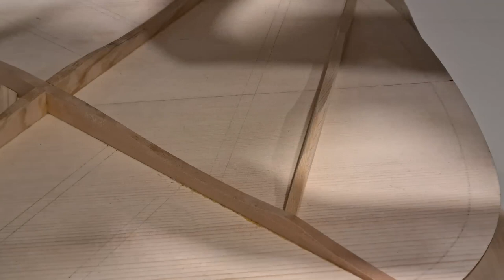Aliexpress Grand Auditorium Kit Build - Part 3: Top and Back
Hi guys, welcome to a new video series where I build a cheap grand auditorium kit I bought off Aliexpress. The kit itself only cost me about $80 USD including shipping. There weren’t any reviews or videos made on this kit so I decided to give it a shot. I’ve built a StewMac Triple 0 kit about 3 years ago, and the skills are transferrable. You can view the entire series on my channel.